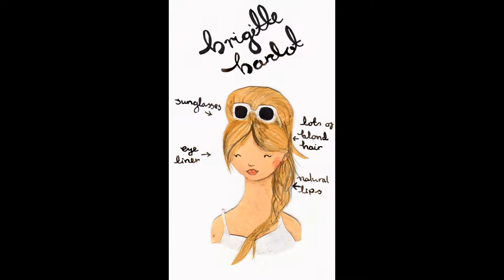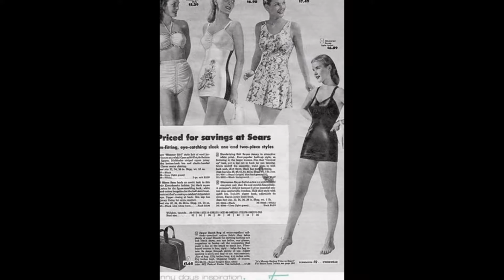RETRO STYLE FROM OTHER DECADES